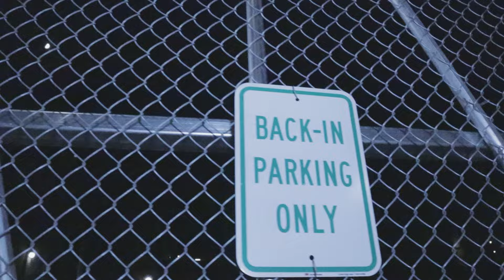PDXQUISE - "Wreck It Ralph" (Official Video)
Shot by @rosegatevisuals..
FOLLOW MY NEW IG: @PDX.QUISE
NEW VIDEOS OTW..